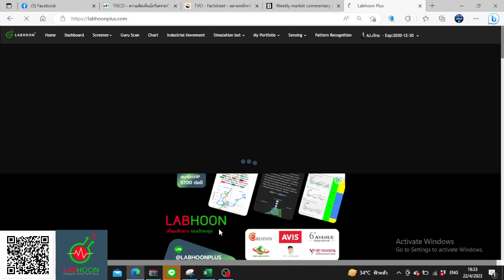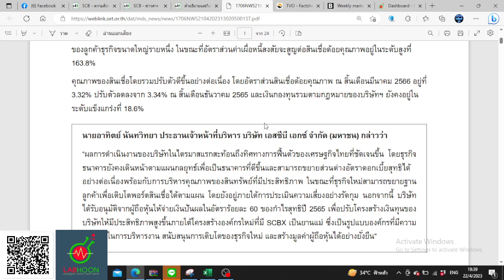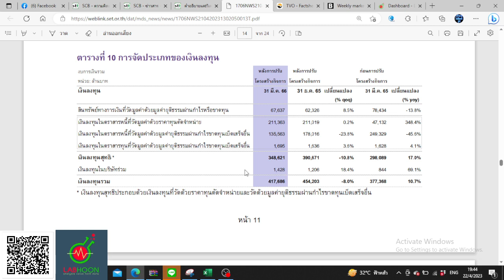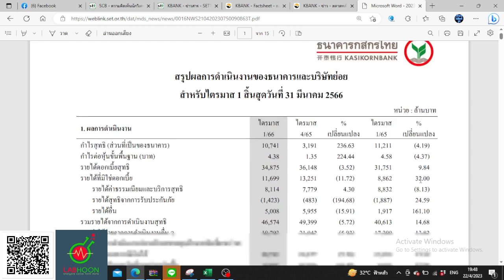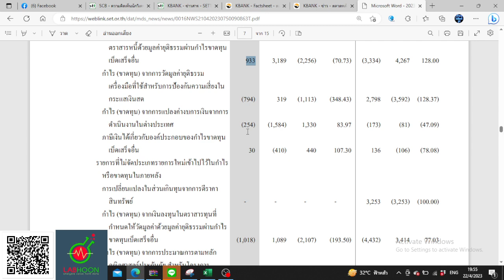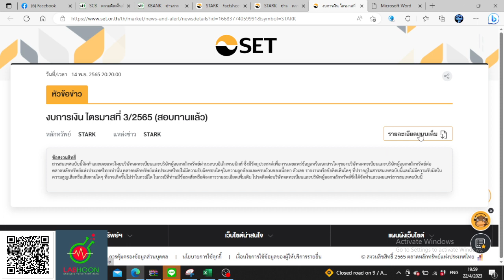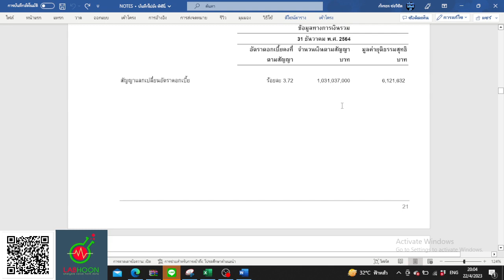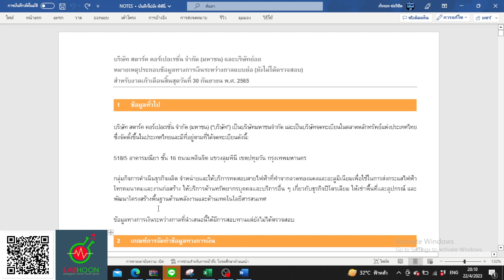ส่องหุ้น KBANK SCB ได้ผลกระทบจากหุ้น STARK แค่ไหน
labhoonplus เครื่องมือตัวช่วยที่ทำให้คุณเทรดเก่งขึ้น
สนใจเข้าห้องเทรด crypto ฟรี ทัก line มาได้ครับ